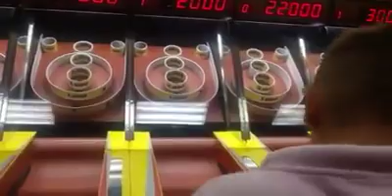11231947 10206198146224992 914038826 n